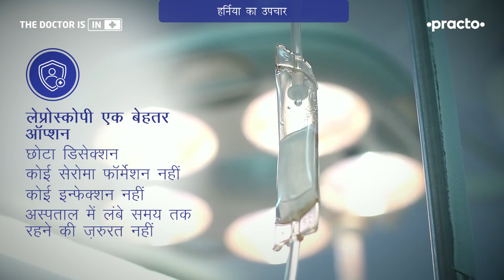हर्निया क्या है | Hernia ka ilaj | Practo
अगर आपके दिमाग में कभी ये प्रश्न आया हो की हर्निया क्या है तो इस practo वीडियो में डॉ नंदा रजनीश हर्निया क्या होता है, हर्निया कहां होता है, हर्निया क्यों होता है, हर्निया के कारण और हर्निया से संबंधित संदेह का उत्तर deti है। हर्निया कहां होता है का उत्तर देते हुए डॉ रजनीश कहते है की आमतौर पर हर्निया एब्डोमिनल कैविटी में या चेस्ट में भी हो सकता है।

हर्निया क्या है और क्यों होता है?
हर्निया क्या होता है के बारे में बात करते हुए डॉ रजनीश कहते है की शरीर के किसी भी सामान्य या असामान्य छेद से अंगो के बाहर निकलने को हर्निया कहा जाता है। हर्निया सामान्य तोर पर एब्डोमिनल कैविटी में होता है।

हर्निया के प्रकार और हर्निया के कारण
हर्निया के प्रकार उसके कारण पर निर्भर है। हर्निया के कारण के तौर पर हर्निया के ३ प्रकार होते है:
- पैराम्बिकल हर्निया : ये हर्निया बच्चे को जनम देते वक्त हो सकता है। ये हर्निया वहां होता है जहां अम्बिलिकल कॉर्ड को काटा जाता है। ये हर्निया का प्रकार महिलाओ में ज्यादातर देखा जाता है क्यूँकि प्रेगनेंसी के बाद महिलाओ में ये एरिया कमज़ोर होकर खींच सकता है।

- इनसिजनल हर्निया : इस प्रकार का हर्निया तब होता है जब एब्डोमिनल वाल की सर्जरी की जाए।

- इंग्वाइनल हर्निया : ये हर्निया का प्रकार मर्दो में होता है। इस यरकार का हर्निया तब होता है जब टेस्टीस एब्डोमन से बाहर आता है और एक होल बनाता है। उसको सामान्य तोर पर इंग्वाइनल कैनाल बुलाते है। वो इंग्वाइनल कैनाल कभी भी कमज़ोर हो सकता है और उससे डायरेक्ट इंग्वाइनल हर्निया कहते है। यदि ये हर्निया जनम से हो तो इसे इनडायरेक्ट इंग्वाइनल हर्निया बुलाते है।

हर्निया के उपचार और harniya ka ilaj
हर्निया के उपचार बताते हुए, डॉ रजनीश इन तरीको का उपाय देते है:
-हर्निया ऑपरेशन: हर्निया का इलाज के सर्जरी में डॉक्टर कैविटी को रीइंफोर्स करके मेष डालते है। हर्निया के सर्जरी के दो प्रकार है, ओपन सर्जरी और लेप्रोस्कोपी। लेप्रोस्कोपी सर्जरी का बेहतर ऑप्शन है क्यूँकि डिसेक्शन छोटा होता है, कोई सेरोमा फार्मेशन नहीं होता है, इन्फेक्शन नहीं होता है और अस्पताल में लम्बे समय तक रहने की ज़रूरत नहीं होता। हर्निया के लिए ओपन सर्जरी तब किया जाता है जब मरीज़ में कोई कॉम्प्लीकेशन्स हो। डॉक्टर की हमेशा यही सलाह होती है की अगर आपको हर्निया हो तो एक डेट लेकर ऑपरेशन चुने। harniya ka ilaj बहुत महत्वपूर्ण है ताकि आगे जाकर शरीर में कोई संकट ना हो।

हर्निया के कारण / हर्निया क्यों होता है
हर्निया के कारण कई है:
- ज्यादा खांसी करने से एब्डोमिनल एरिया कमज़ोर होकर खींच जाता है
- बहुत ज्यादा वजन उठाना भी हर्निया का कारण हो सकता है

Voice breakdown:
00:00​ Introduction/ हर्निया क्या है?
00:22​ हर्निया के प्रकार/ How many types of hernia
01:12​  हर्निया के उपचार/ Hernia treatment
02:04​ हर्निया कारण/ Hernia causes